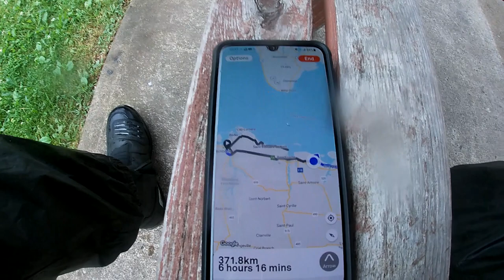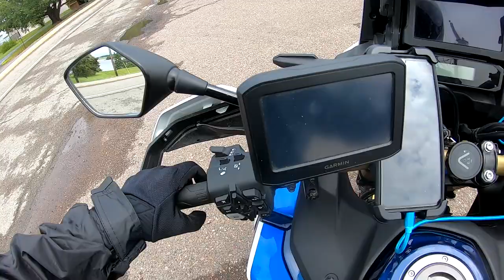Motorcycle hotel in Quebec then I wake up to a morning ride in HEAVY RAIN Newfoundland trip EP 12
After a pleasant stay at this bed and breakfast, the inevitable rains have come. This causes delays and a huge detour from my route! Regardless, even with such a long ride ahead, I carry on and prevail in my journey east from Bouctouche towards Port Hawkesbury. In this episode I make it as far as Pugwash.